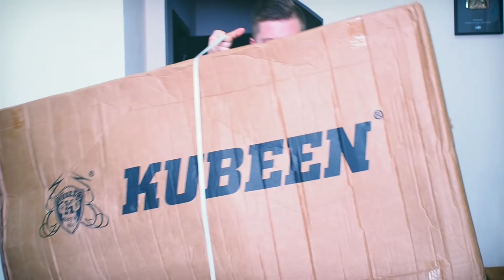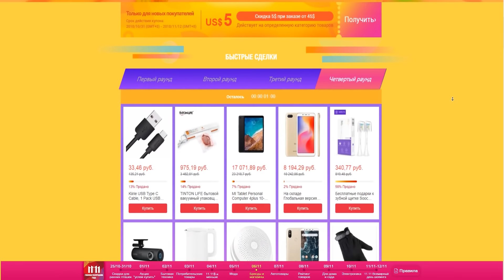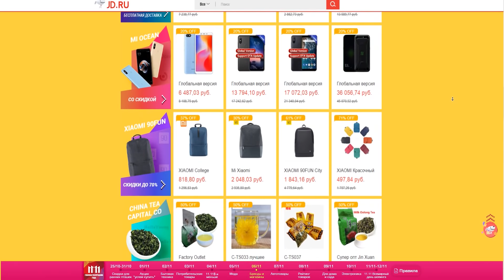ОГРОМНАЯ ПОСЫЛКА из КИТАЯ! Такого я ещё не заказывал..